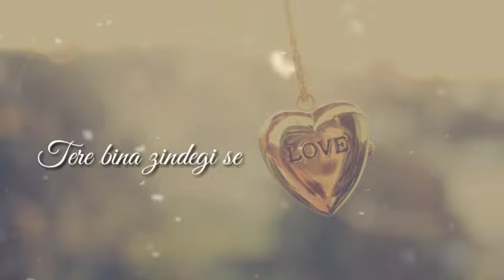Tere Bina Zindagi Se Koi Shikwa To Nahi....